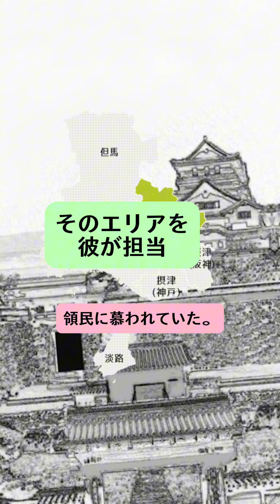7/6 歴史クイズ367～彼は誰？～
ご存知、本能寺の変での光秀の家臣。娘は春日局。とても優秀な家臣であった。